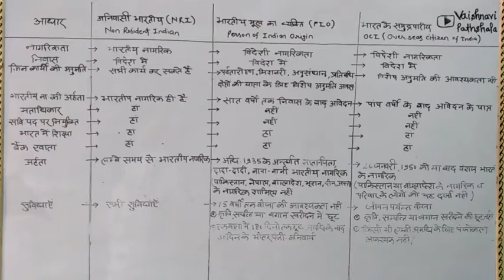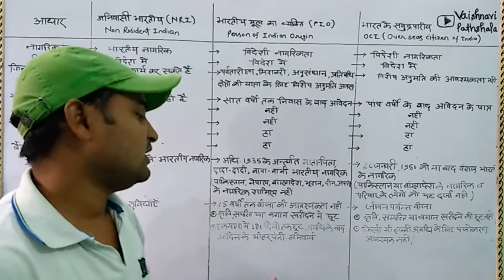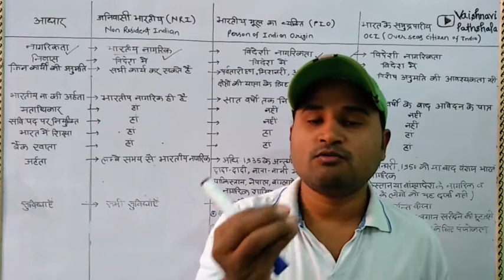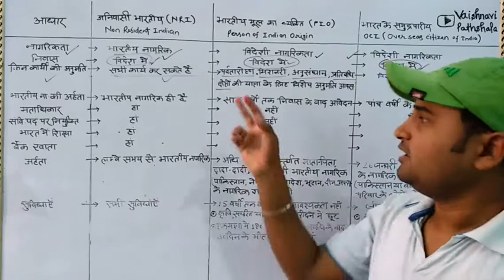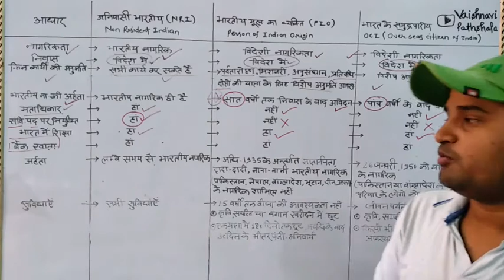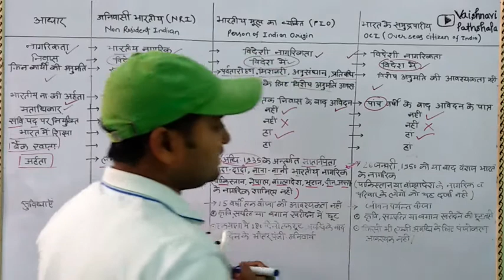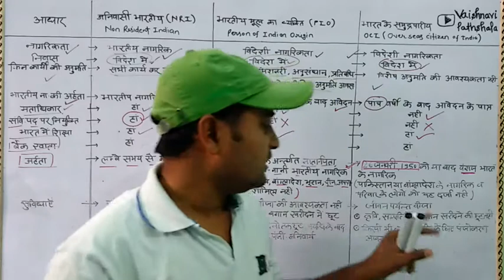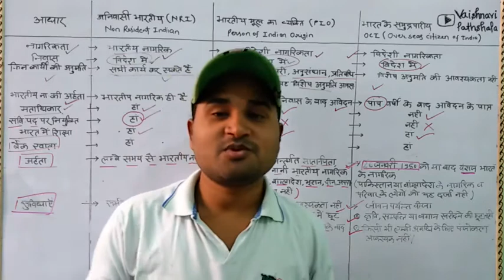NRI, PIO, OCI CardHolder कौन हैं?||Indian polity||For all comp. exam||by mahesh sir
this lecture we are covering.
by Vaishnavi pathshala
Must watch 👇👇👇👇👇👇👇
संक्षिप्‍त इतिहास NCERT सार(original book)

And other various exam...